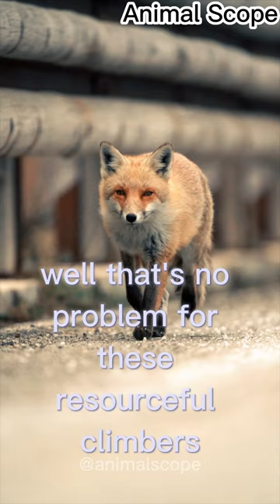Is this Fox or skin walker ?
Read these paragraphs for more knowledge.

In the vast tapestry of the animal kingdom, there exists a creature that embodies cunning, grace, and a mischievous charm - the fox. With its fiery coat and intelligent eyes, the fox captivates our imagination, weaving itself into folklore, literature, and even modern culture. But beyond its enchanting appearance lies a world of fascinating facts and whimsical anecdotes that make the fox truly extraordinary.

Picture this: a moonlit night, the rustle of leaves, and a flash of orange darting through the underbrush. That's the fox, the ultimate nocturnal trickster, whose stealthy movements and agile leaps have earned it a reputation as the wily predator of the night. But don't let its nocturnal habits fool you - foxes are just as active during the day, often blending seamlessly into their surroundings with their camouflaged fur.

One cannot speak of foxes without mentioning their cunning intellect. Renowned for their problem-solving abilities, foxes have been known to outsmart even the most ingenious of traps set by humans. Legend has it that they possess a supernatural intelligence, capable of devising elaborate schemes to outwit their prey. In fact, foxes have been observed using tools, such as sticks, to extract hard-to-reach food items—a skill once thought to be exclusive to primates.

But it's not just their intellect that sets foxes apart; it's their playful nature and mischievous antics that truly steal the show. Imagine stumbling upon a group of fox kits frolicking in a field, tumbling over each other in a whirlwind of fur and laughter. These young foxes, with their boundless energy and insatiable curiosity, embody the spirit of youth and adventure.

Now, let's delve into some of the amusing quirks that make foxes so endearing. Did you know that a group of foxes is called a "skulk" or a "leash"? Quite fitting for these elusive creatures that often prefer to roam alone but occasionally gather in small familial groups. And here's a funny fact: foxes have a unique way of communicating with each other through a diverse range of vocalizations, including barks, yips, and even eerie screams. It's as if they have their own secret language, filled with mystery and intrigue.

But perhaps the most amusing trait of all is the fox's penchant for thievery. Yes, you heard that right—foxes are notorious kleptomaniacs, known for pilfering shiny objects and household items from unsuspecting humans. From golf balls to car keys, no trinket is safe from their light-fingered paws. It's not uncommon to find a fox den filled with a treasure trove of stolen goods, like a scene straight out of a whimsical fairy tale.

In conclusion, the fox is more than just a creature of the night; it's a symbol of cunning, curiosity, and playful mischief. From its stealthy prowling to its adorable antics, the fox captivates our imagination and reminds us of the magic that exists in the natural world. So the next time you catch a glimpse of a fox darting through the shadows, take a moment to appreciate the beauty and wonder of this enchanting creature. After all, in the world of the fox, every day is an adventure waiting to unfold.